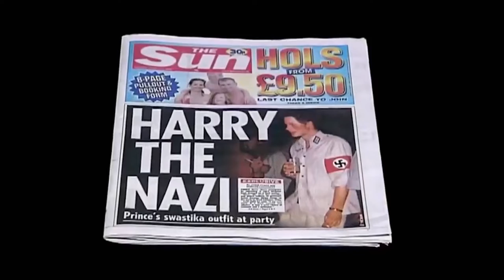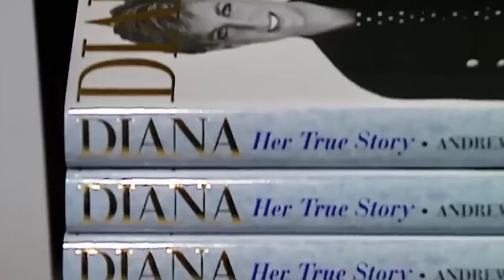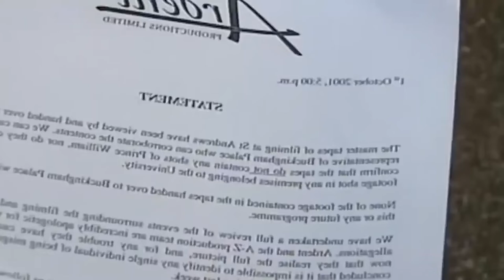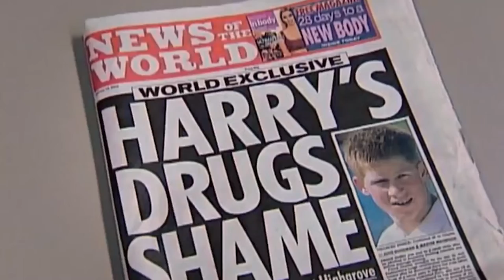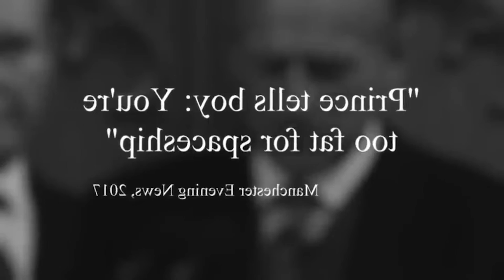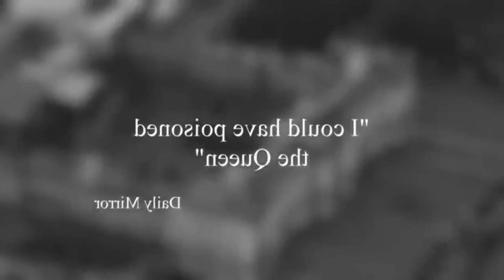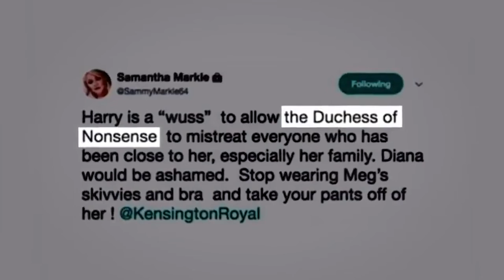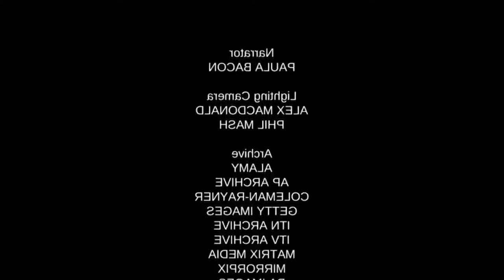Scandals At The Palace Part 1: Digging Into Full Trusted Story - British Royal Documentary